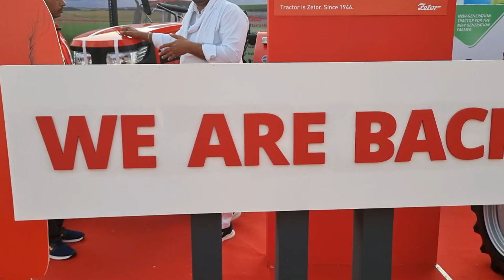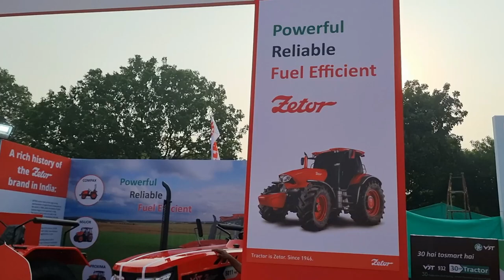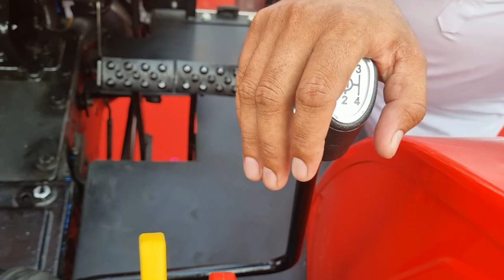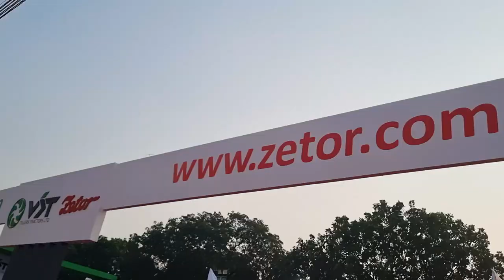New Zetor tractor || tractor review || new launch